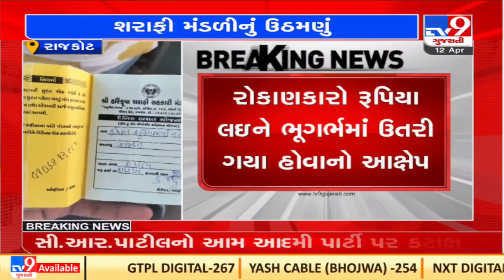Rajkot: Finance company defrauded investors in name of higher return| TV9News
Rajkot: Finance company defrauded investors in name of higher return| N12